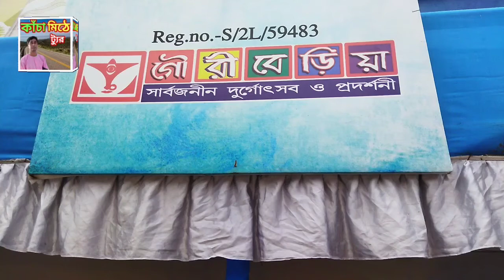Kolkata Gouriberia Sarbojanin Durgotsab O Pradarshani 2021 | North Kolkata Durga Puja 2021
This video contains the total video of Kolkata Gouriberia Sarbojanin Durgotsab O Pradarshani 2021, North Kolkata Durga Puja 2021.

The rush has already begun. The Durga Puja Festival in Kolkata 2021 is now just a matter of a few days and one can easily discover the festive mood amongst the Bengalis. Durga Puja in Kolkata which would commence from 11th October this year, is all about a mass gathering, when the BONGS from different parts of the world travel to reunite with their family and friends, flaring up the joyous mood.

During the Durga Puja Festival, Kolkata explodes with more than thousand thematic and colorful pandals and reveals several forms of goddess Durga idols, thus pulling in a huge number of crowds and making it one of the biggest autumn festivals in the world.